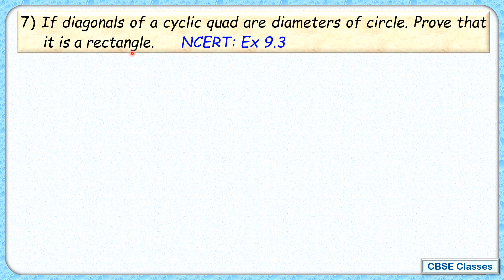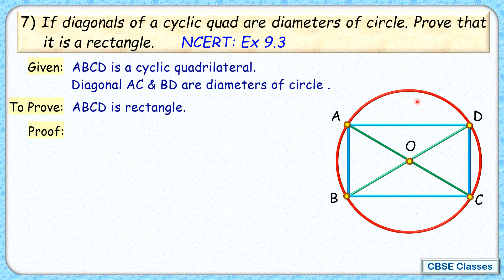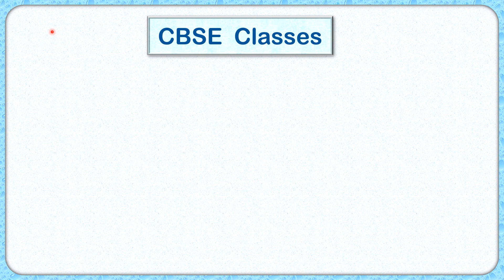15) If diagonals of cyclic quadrilateral are diameter of circle through the vertice of quadrilateral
CBSE NCERT Class IX - Math - Ch:9 Circles Ex: 9.3
7) If diagonals of a cyclic quadrilateral are diameters of the circle through the vertices of the quadrilateral, prove that it is a rectangle.